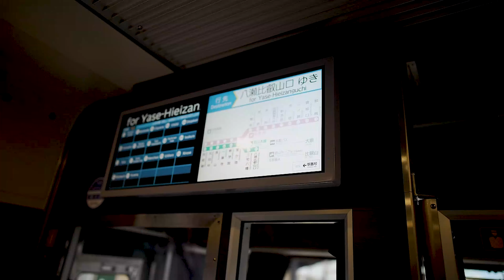【叡山電鉄】観光列車 ひえい HIEI 前面展望 4K 60P 出町柳 元田中 茶山 一乗寺 修学院 宝ヶ池 三宅八幡 八瀬比叡山口 晩秋 vlog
叡山電鉄 デオ７００系 ７３２号観光列車HIEIに乗って出町柳から八瀬比叡山口までをカットを入れながら撮影してきました。
カメラの電池が５０％しかなかったため、一部カットしております。
運よく先頭で撮影することができましたので、雰囲気を感じて頂ければ、幸いです。